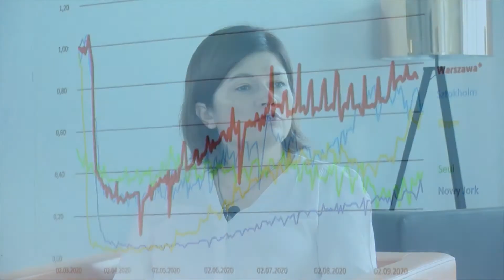Wywiad z Maciejem Kalskim Dyrektorem WUP w Opolu